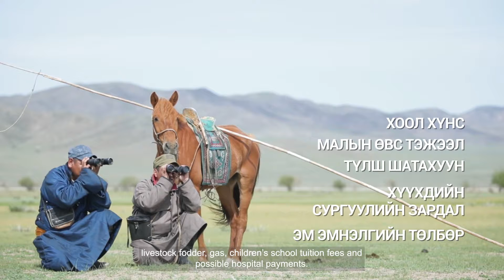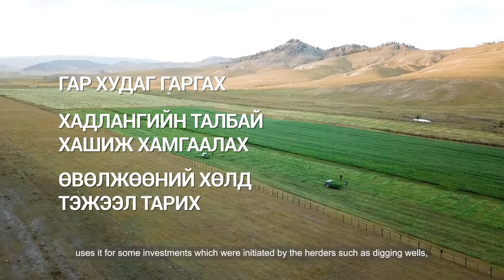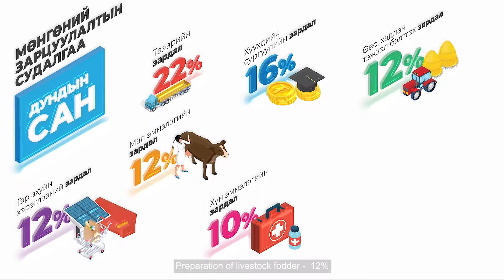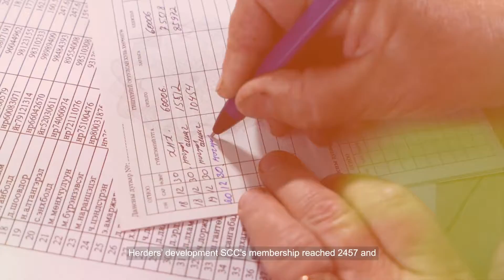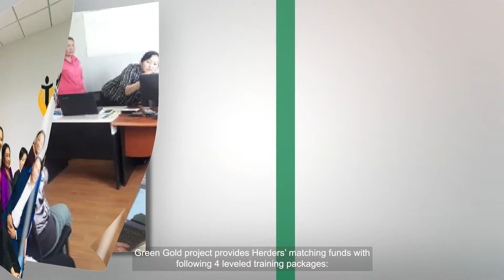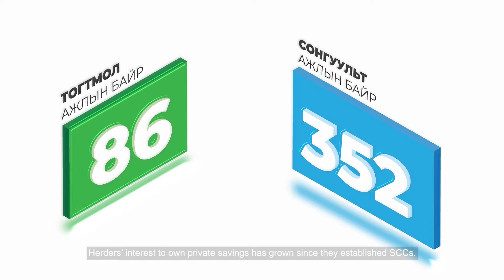Herders' matching fund and savings cooperatives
Green Gold - Animal Health project, SDC, Capitalization video, 17 year legacy